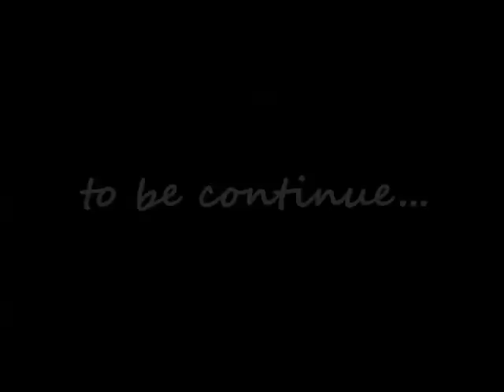พอร์ช มิน - มันคือความรัก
ก็เห็นว่าชอบดูซีรี่ย์กันเราก็เลยเอามั่ง อิอิ
เเต่ของเราจัดเบาเบานะจ้ะ เเต่ต้องมีมโนที่ล้ำเลิศนะ ไม่งั้นเดียวจะไม่เก็ทมุขคนทำ 555
โปรดติดตามตอนต่อไปนะจ้ะ